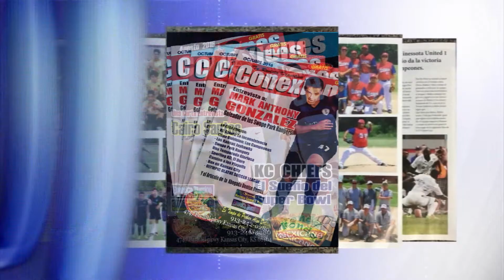D'Latinos - El Sporting de Kansas City listo para su primer juego de la post-temporada.